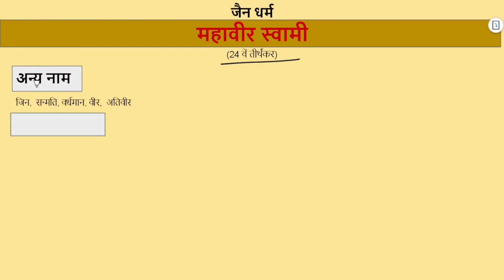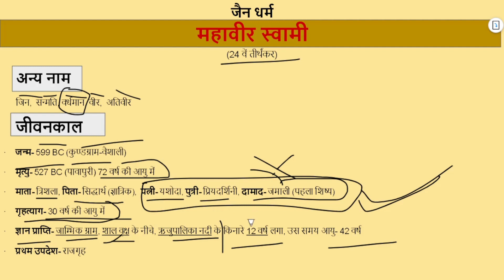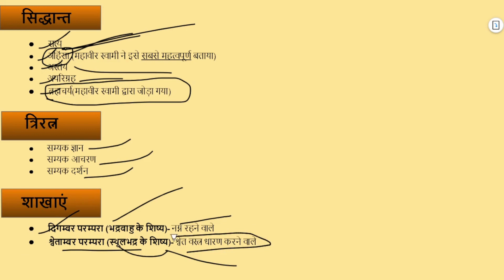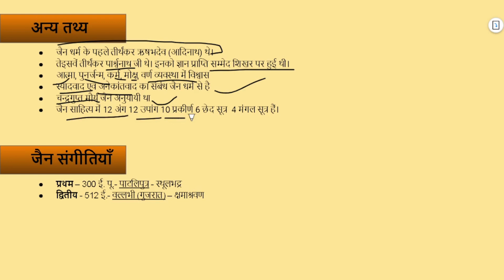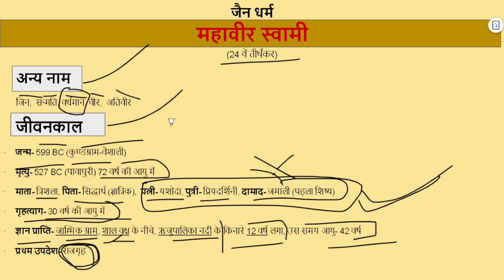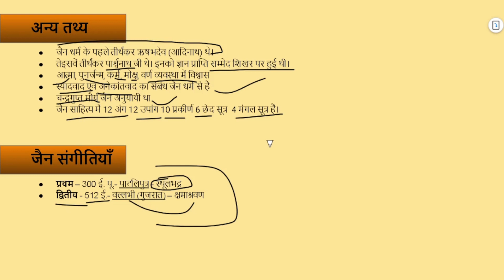जैन धर्म | Mahavir Swami | महवीर स्वामी | जीवनी एवं शिक्षाएँ | pet 2023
your quarries-
Jain Dharm
Mahavir
Mahavir swami
mahavir swami jeevani aur sikshaye
महवीर स्वामी जीवनी एवं शिक्षाएँ
jain dharm
jain dharm ki kahaniyan
jain dharma history
jain dharm ke bare me
mahavir swami story
mahavir swami story in hindi
mahavir swami jivan parichay
mahavir swami jivan charitra
mahavir swami jivani in hindi
mahavir swami jivan charitra shiksha
mahavir swami jivani
mahavir swami jivan charitra aur shiksha
mahavir swami ki jivani aur updesh ka varnan karen
jain dharm history
mahavir swami history